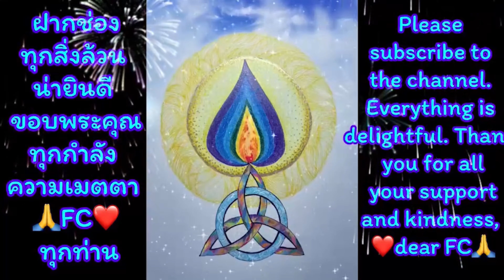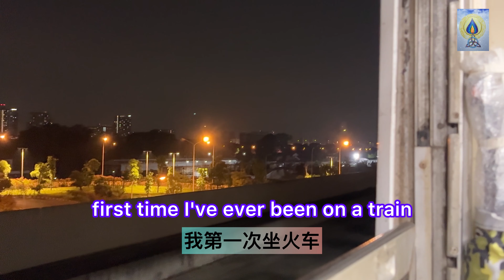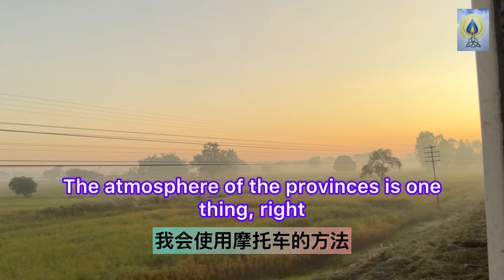EP324 ครั้งแรกนั่งรถไฟ สถานีกรุงเทพอภิวัฒน์-อุทุมพรพิสัย 第一次坐火车曼谷 Apiwat-Uthumphon Phisai 站#เที่ยว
🌷ประสบการณ์ของการนั่งรถไฟ 🙏ขบวน 141 เวลา 23:05 น. ออกจากกรุงเทพอภิวัฒน์ ถึงสถานีอุทุมพรพิสัย 08:45 น. มม นั่งติดหน้าต่าง ที่1   ในราคา 302 บาท เบาะปรับได้ ชั้นสอง พัดลม ขบวนนี้ไม่มีแอร์ มีเบาะนั่ง และปรับเอนได้ ผมประทับใจนะครับเบาะนุ่มดี  แถวที่  1-4 จะได้พื้นที่กว้าง กว่าเพื่อน  แนะนำให้จองล่วงหน้าจะดีจะได้ไม่เต็มครับ  เป็นขบวนรถเร็ว  ถ้าอยากทำเวลาเครื่องขึ้นรถด่วน  ประสบการณ์นั่งครั้งแรกประทับใจครับนั่งกลางคืนเช้ามาชมบรรยากาศ

❤️🙏🥕ร่วมสนับสนุนเป็นกำลังใจในการทำคลิปต่อๆไป ผมทำคลิปการท่องเที่ยว หาร้านเจ คลิปธรรมะ สัตว์เลี้ยงการเกษตรและรีวิวสินค้าจิปาถะ  ฝากกดติดตามจะได้ไม่พลาดคลิปไหม่ ฝากแชร์หาก มีประโยชน์ 😘🌷

บัญชีออมทรัพย์ ธนาคารกรุงเทพบัญชี  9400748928
นายกุลวัช ตระกูลแพ่งกุล

ผมหวังว่าคลิปนี้จะเป็นประโยชน์ให้กับพี่ๆทุกท่านไม่มากก็น้อยจุดประสงค์ที่ทำคลิปขึ้นมาก็เพื่อเป็นวิทยาทำเป็นทาน เป็นไดอารี่ของตัวเองและเป็นการแบ่งปันให้กับพี่ทุกท่าน ขอบพระคุณที่ติดตามกดไลค์กดแชร์และเป็นกำลังใจให้ตลอดมา สวัสดีครับ

🌷乘坐火车的体验🙏晚上11点05分从曼谷Apiwat出发的141号火车。早上8点45分到达Uthumphon Phisai站，靠窗的座位，第一名，价格302泰铢，可调节座位，二楼，有风扇，这列火车没有空调，有座位，可以倾斜。 1-4排的软座给我留下了深刻的印象，比你的朋友有更多的空间，建议提前预订，这样就不会满了。  这是一列快速的火车。  如果您想在乘坐高速巴士时这样做  第一次坐的体验令人印象深刻。晚上坐一下，早上再来看看气氛。

❤️🙏🥕加入支持并鼓励未来的剪辑制作。我制作旅行剪辑、寻找素食店、佛法剪辑、宠物、农业和各种产品评论。  请按关注，这样您就不会错过任何新剪辑，如果有用请分享😘🌷。

储蓄账户曼谷银行账户 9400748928
Kulwat Trakulpaengkul先生

我希望这个剪辑对大家或多或少有用。制作剪辑的目的是提供施舍的知识。这是我自己的日记，我想和大家分享。感谢您的关注、点赞、分享以及一直以来的鼓励。

🌷Experience of riding the train 🙏 Train 141 at 23:05 from Krungthep Aphiwat, arriving at Uthumphon Phisai Station at 08:45. Mm, sitting next to the window, 1st seat, price 302 baht, adjustable seat, 2nd class, fan. This train does not have air conditioning, but has a seat and can be reclined. I am impressed. The seat is soft. Rows 1-4 will have more space than the others. I recommend booking in advance so it is not full. It is an express train. If you want to make time for the plane, take the express train. The first experience of riding is impressive. I rode at night and came to see the atmosphere in the morning.

❤️🙏🥕 Join in supporting and encouraging me to make more clips. I make travel clips, find vegetarian restaurants, dharma clips, agricultural pets, and review various products. Please follow so you don't miss new clips. Please share if it is useful. 😘🌷

Savings account, Bangkok Bank, account 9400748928
Mr. Kunlawat Trakulpaengkul

I hope that this clip will be useful to all of you, more or less. The purpose of making this clip is to provide knowledge, to make merit, to be my own diary, and to share with all of you. Thank you for following, liking, sharing, and giving me encouragement all along. Goodbye.